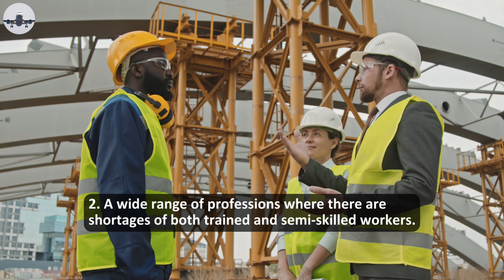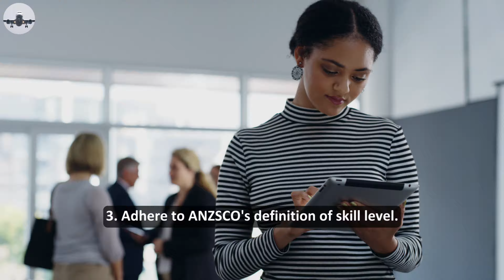Australia’s DAMA Program for Permanent Residence 2023 | Details and Requirements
Did you know that the Australian Government and a local state or territory government have a legal arrangement known as a Designated Area Migration Arrangement (DAMA)?

Employers in some locations are allowed to sponsor skilled and semi-skilled foreign employees for positions they are unable to fill locally under the DAMA.

It is specifically designed to solve the present and escalating labor market shortages as well as regional employment terms and circumstances.

There are currently twelve DAMA Agreements in force in the following regions: Adelaide City, East Kimberley, Far North Queensland, Goulburn Valley, Great South Coast, Northern Territory, Orana, Pilbara, South Australia Regional, South West, The Goldfields, and Townsville.

DAMA depends on the Temporary Skill Shortage Visa (subclass 482)'s labor agreement stream.

Workers are given a Subclass 482 visa once sponsors and the Australian government have signed a labor contract.

Video Content:
00:00 Start
01:05 Key Elements
01:54 Proof of Experience
03:11 Requirements